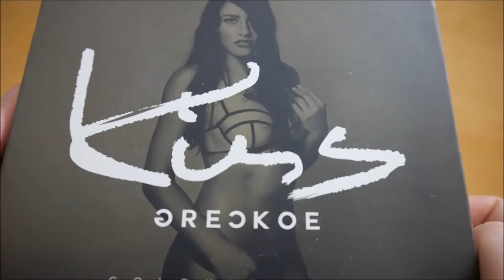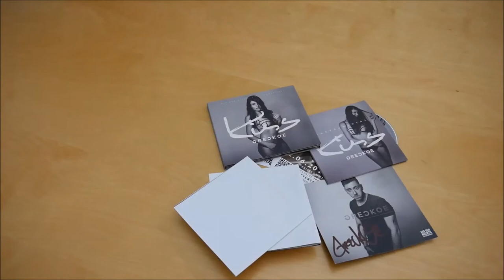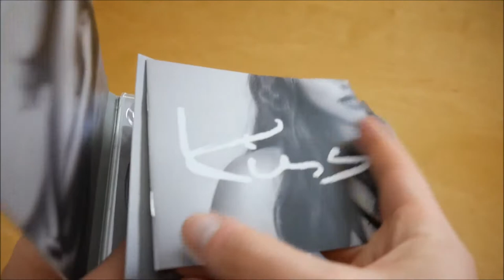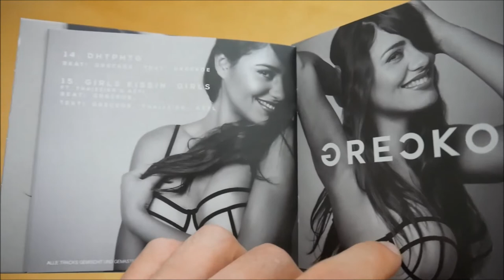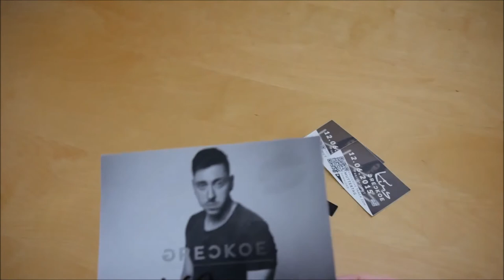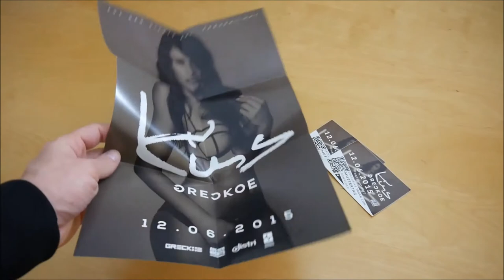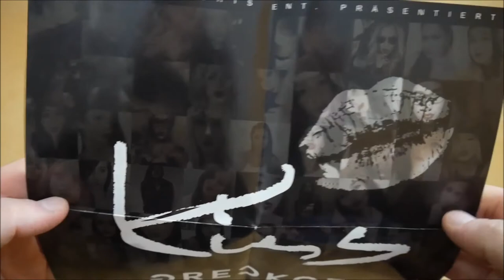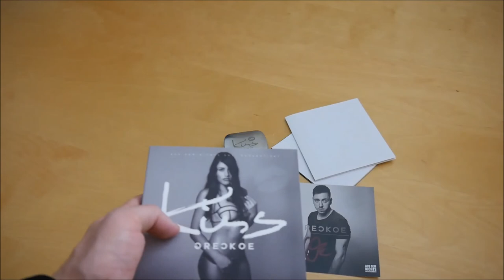Greckoe - Kiss Box Unboxing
In diesem Video zeige ich euch die Kiss Box von Greckoe.
► Hier könnt ihr das Album kaufen:
Weitere Musik von Greckoe

► ALBUM INFOS
Greckoe – Kiss
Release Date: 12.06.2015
Kaufpreis: 24,90 €

Kiss Box Inhalt:
- Album
- Album Instrumentals
- Aufnäher
- Doppelseitiges Poster
- Autogrammkarte
- Minzdose
- Sticker

Kiss Tracklist:
01. Intro
02. Baby Don’t Cry
03. WSS WSM
04. Wenn du wüsstest (feat. Jul Frieda)
05. Dich zu lieben
06. Lieder
07. Nur du
08. Ghetto Cinderella
09. Rosarote Brille
10. Die Hochzeit meiner Schwester
11. Lass mich gehen (feat. Fraygeist)
12. Nicht nur diese Nacht (feat. Toon)
13. Vanilla
14. Dhtphtg
15. Girls Kissin‘ Girls (feat. Thaizzler & Azyl)

Kiss Info:
Das neue Album von Greckoe erscheint am 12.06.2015 über Aus dem Nichts Entertainment.